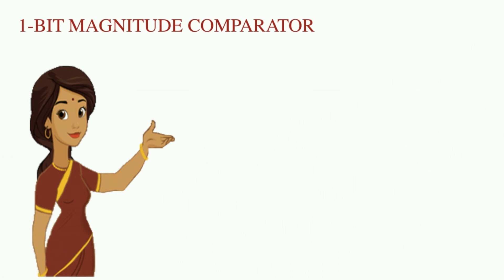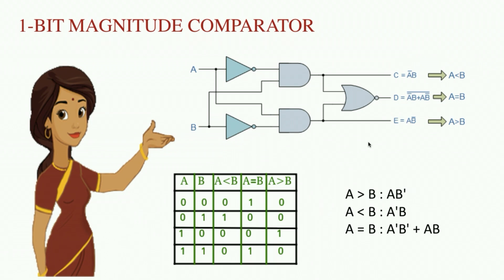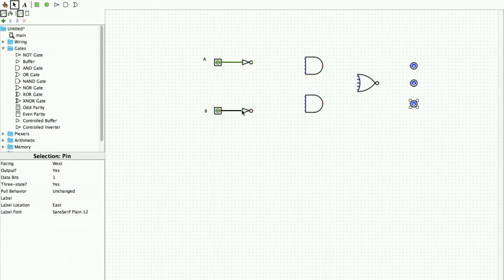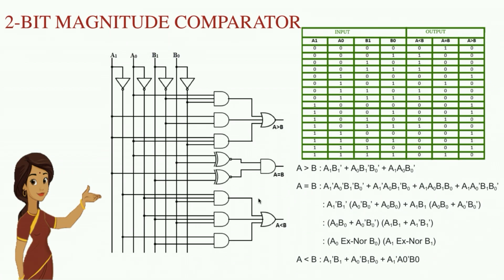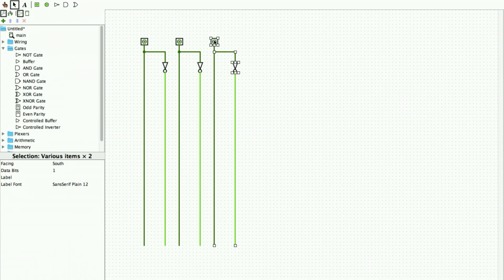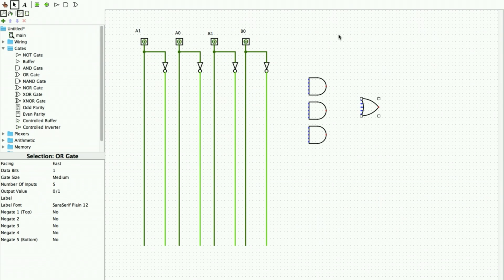Virtual Lab - Comparators using Logisim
Implementation and Verification of the truth table of one-bit and two-bit magnitude comparator using logic gates